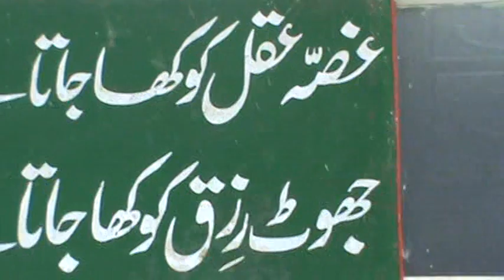Government High School Raiwind Anti Dengue Seminar Part # 3/ by iftikharraiwindi 08-10-2011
Government High School Raiwind Part # 3/ by iftikharraiwindi 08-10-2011
This Video Post By Iftikhar Ul Hassan Raiwind Lahore Pakistan